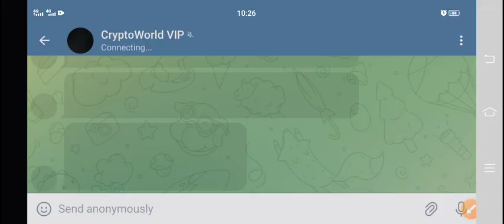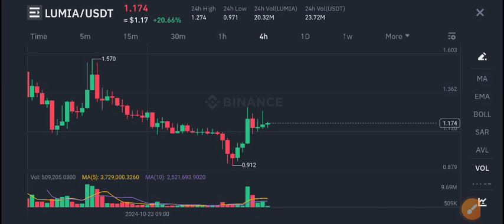Lumia Price Prediction Today! Lumia coin News Today! Lumia Crypto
Queries Solved:
1.  today target
2.  price today
3.  price prediction
4.  token today target